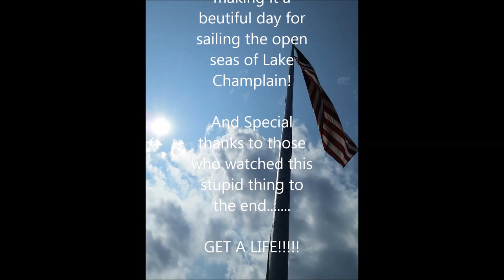Canoeing to Fort Ticonderoga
Slow at work so this was my first experience with Movie Maker. Went for a day of canoeing with my Brother and some "Refreshments" when an idea came upon us. We were goofin off and enjoying the day doing it. Our embarrassment is your entertainment. This was just from the Fort Ticonderoga and not even the half of it.